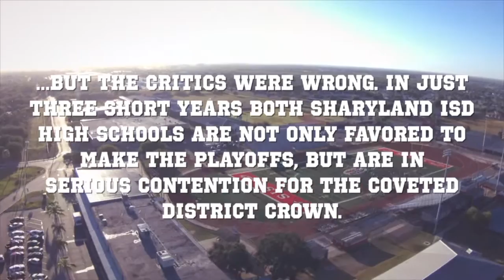2017 Documentary- "The Snakeskin Classic"